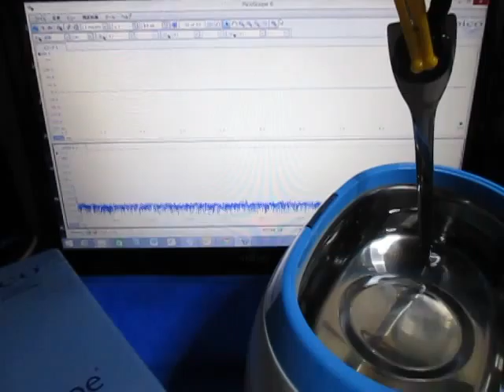超音波‹測定・解析›（超音波テスター） ultrasonic-labo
超音波洗浄器　４２ｋＨｚ